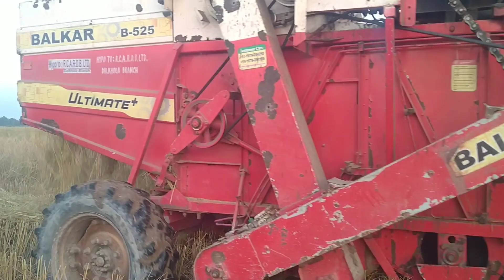Balkar B 525 Machine//Mai Hagra lwgwse mara